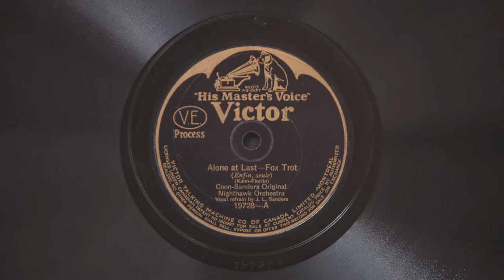Alone at Last • Coon-Sanders Original Nighthawk Orchestra (Victrola Credenza)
Coon-Sanders Original Nighthawk Orchestra (with vocal refrain by Joe Sanders) plays "Alone at Last" on Canadian Victor electric batwing record 19728-A, played on a 1926 Victor VE8-30X (Credenza) orthophonic victrola and medium tone needle. Recorded July 13, 1925 in Camden, New Jersey - the group's first electric session.